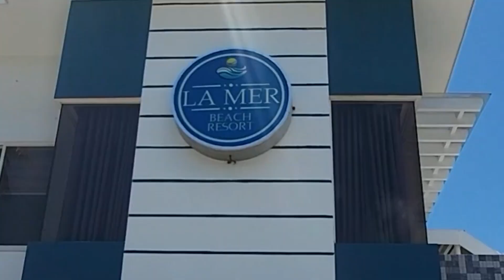LA MER BEACH RESORT | FIRST VITA PLUS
We are invited to conduct  FIRST VITA PLUS product presentation in La Mer beach resort. Aside from doing product presentation we also having fun watching the beautiful place and activities.